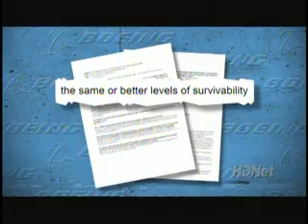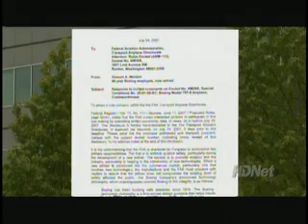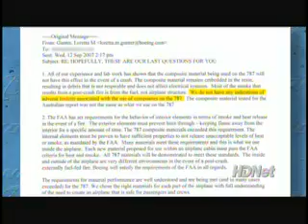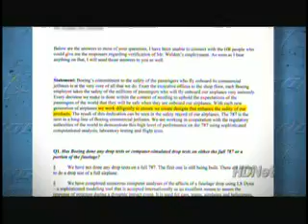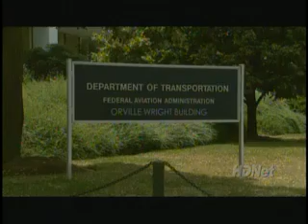Dan Rather Reports - Boeing 787 composite concerns (2 of 4)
Dan Rather reports on Boeing's use of composite materials in the construction of the Boeing 787 Dreamliner and introduces the concerns of former Boeing engineer Vince Weldon to the flying public.